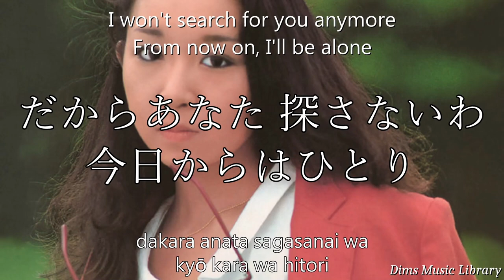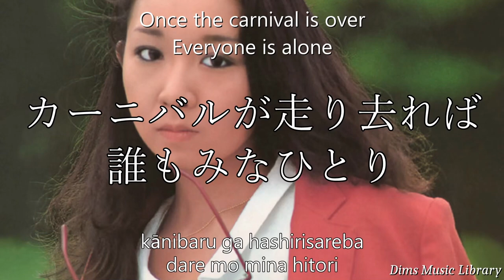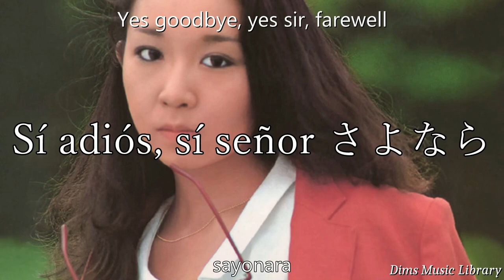Noriyo Ikeda 池田典代 - Adiós アディオス Eng Lyrics 歌詞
This is a LOOSE translation, not a textbook-accurate one. I'm not fluent in Japanese, so this video was created with the help of translators. I had to replace and rework words and sentences to make it flow better in English. There may be errors in the translation and transliteration. Hopefully, I was able to capture the general meaning of the song. If you're interested in helping with the transliteration and/or English translations, feel free to let me know. Nonetheless, I hope you enjoyed the lyric video!